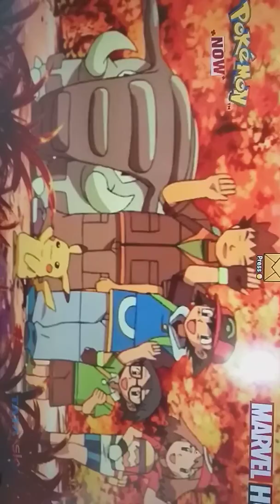Ash's Phanpy evolves